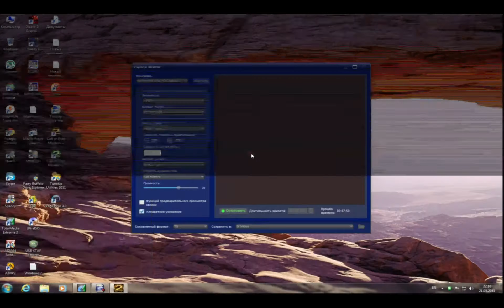Good Round 2